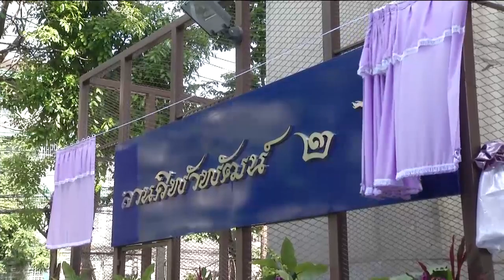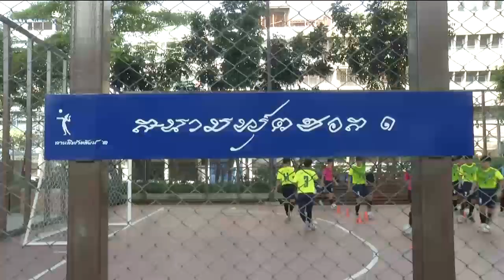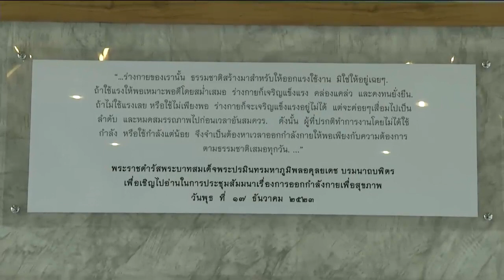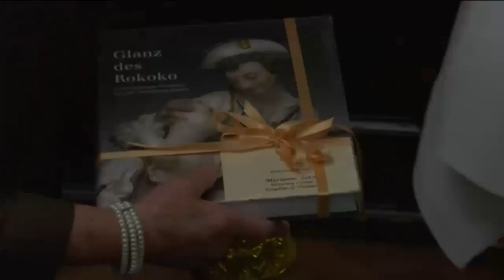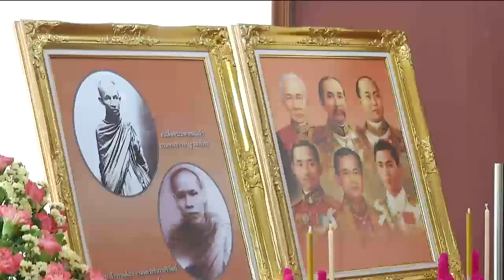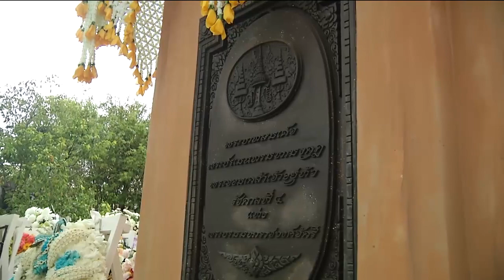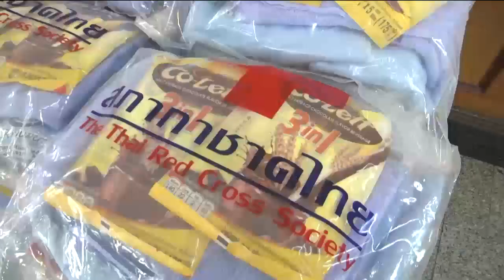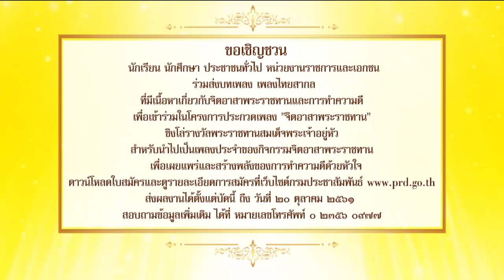ข่าวในพระราชสำนัก 1 ต.ค. 61